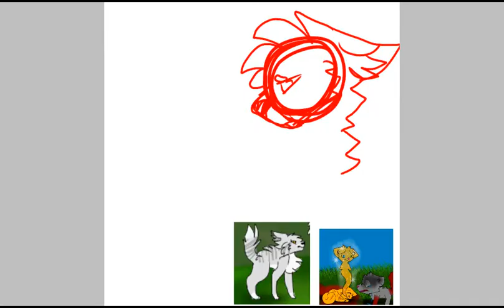Redraw death of dawnstar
Sorry about my posting hope you like this speed paint